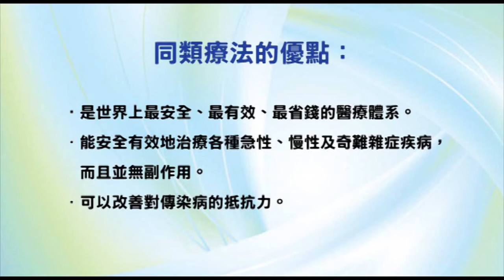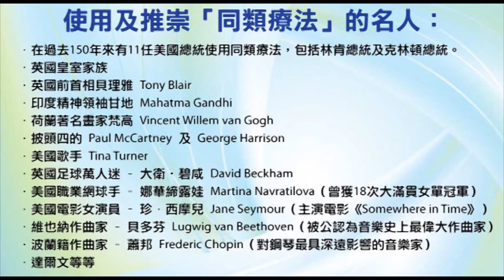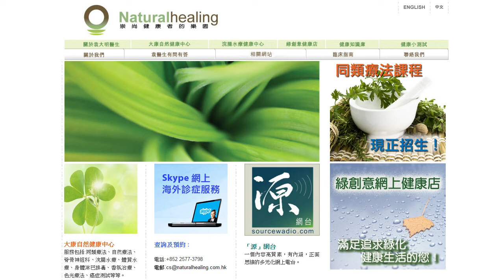《靈丹妙藥的同類療法》- EP51 - 金雞鈉 China Officinalis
今集袁醫生同大家介紹以下同類療劑：金雞鈉 China Officinalis。
金雞鈉 China Officinalis 30C：
使用及推崇「同類療法」的名人：
--- 印度精神領袖：聖雄甘地 Mahatma Gandhi
--- 荷蘭畫家：梵高 Vincent Willem van Gogh
--- Beatles 披頭四樂隊成員：Paul McCartney 及 George Harrison
--- 英國足球員：萬人迷大衛‧碧咸 David Beckham
--- 美國職業網球手：娜華締露娃Martina Navratilova（曾奪取 18 次大滿貫女單冠軍）
--- 美國女演員：珍．西摩兒 Jane Seymour（主演電影 Somewhere in Time）
--- 維也納作曲家：貝多芬 Lugwig van Beethoven（被公認為音樂史上最偉大作曲家）
--- 波蘭籍作曲家：蕭邦 Frederic Chopin（對鋼琴演奏影響力最深遠的音樂家）